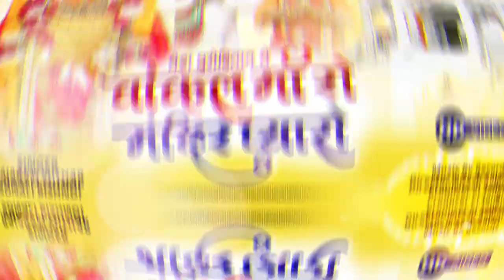वांकल माँ रो मंदिर प्यारो | Rajasthani New Bhajan | Vakal Mata Bhajan | Jagdambe Music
☛Connect with Jagdambe Music Company☚

Video Credits:-
♪ Song : Vankal Maa Ro Mandir Pyaro
♪ Singer : Rajaram Suthar Sonali Bishnoi
♪ Artist : Kumar Gourav & Rena Goswami
♪ Recording : Rv Records Bhinmal
♪ Writer : Ratan Singh Ji Siner
♪ D.O.P  :
♪ Editor : Cr Jangid
♪ Publicity Design : Cr Jangid
♪ Music Lable : Jagdambe Music Company
♪ Category :Bhajan
♪ Sub Category : Bhajan
♪ Producer & Director : Govind Rajpurohit
Full Song also Available for Downloading & Streaming online:-
♫Wynk :
♫Gaana :
♫JioSaavn :
♫Youtube Music :
♫Amazon Prime Music :